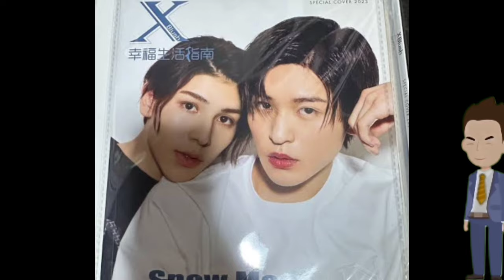げっそり顔文字コンビ、ラウールのめめ愛 全開「目黒蓮は鉄人」 ブログが沸騰 スノ2 トップの特別な絆||スコープ芸能